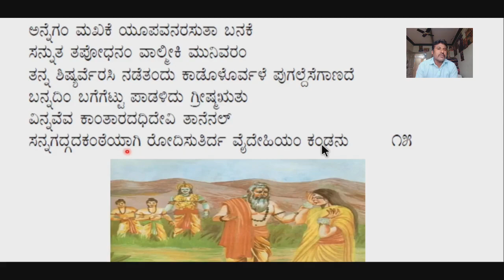4.ಹಲುಬಿದಳ್ ಕಲ್ಮರಂ ಕರುಗುವಂತೆ-ಪ್ರಥಮ ಪಿಯುಸಿ ಪದ್ಯ 15-ಚತ್ರವನ್ನು ಒಳಗೊಂಡ ವೀಡಿಯೋ